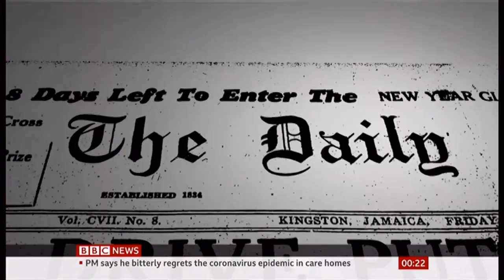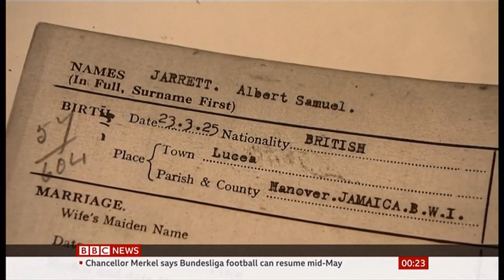Memorial for those from the Caribbean who served in WWII (UK) - BBC News - 7th May 2020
A memorial is to be put up for the thousands of people who came from the Caribbean to the UK to fight during World War Two to remember their service and sacrifice.